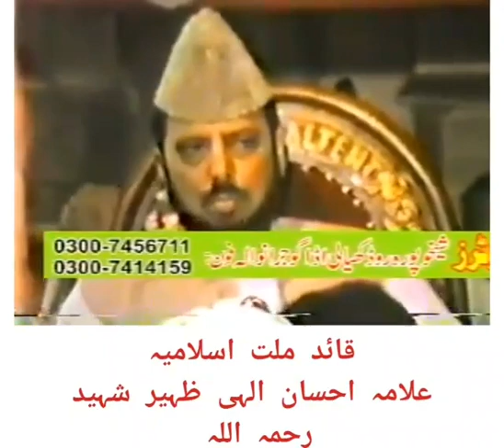Allama Ahsan Elahi Zaheer Shaheed